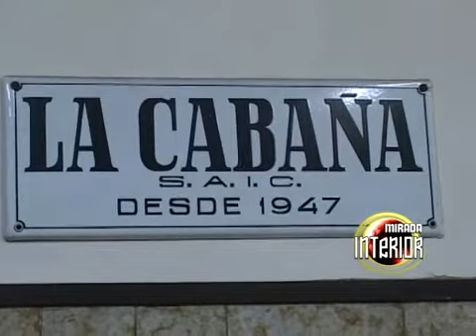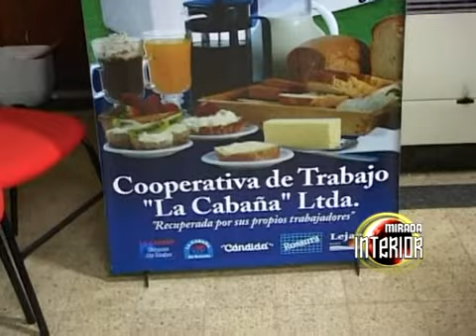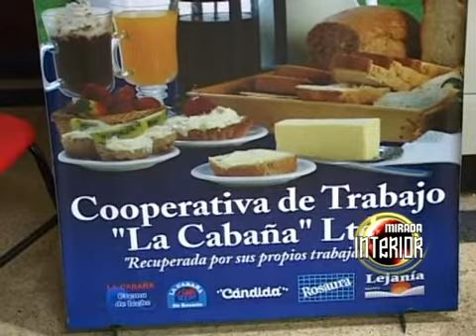1 MIRADA INTERIOR 351 agosto 2011.wmv